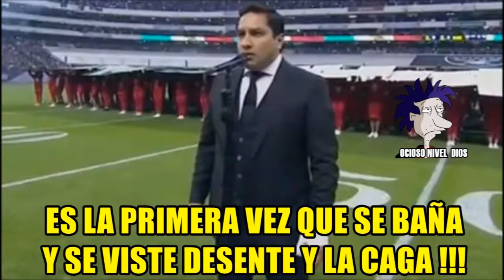Julión Álvarez se Equivoca en el Himno Memes | Julión las Memes por su Error del Himno Nacional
Playlist Julión Álvarez se Equivoca en el Himno en el partido jugado en México de la NFL entre Raiders vs Texans este lunes volviéndose viral en las redes sociales la humillación del cantante que asegura que el no se equivoco al cantar el himno nacional. Por eso te traemos las divertidas memes de Julión Álvarez y su lamentable canto del himno nacional.